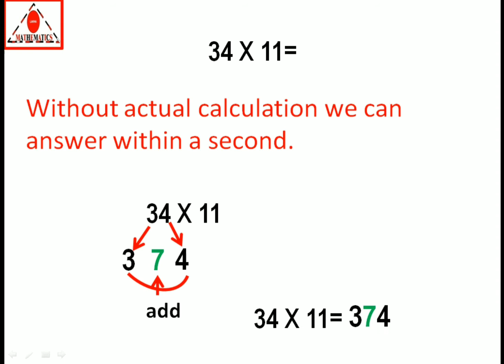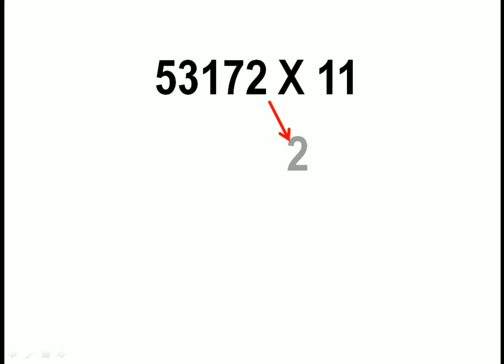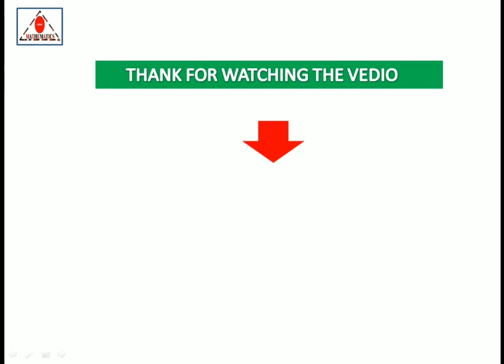Magic of 11s